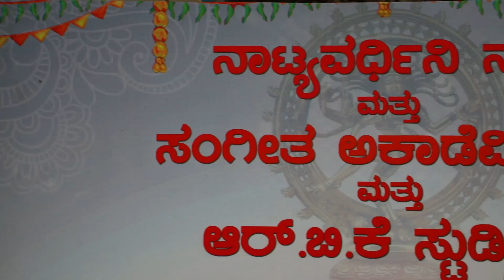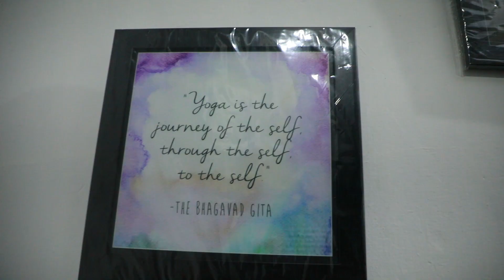RBK studio opening